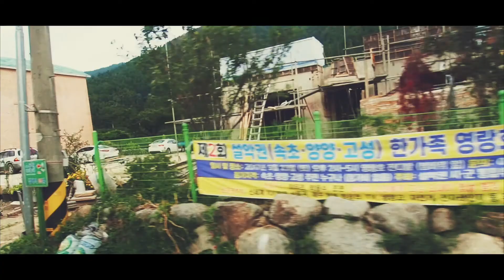KOREA 2017 Season 2 (REAL) EP 8.2 Seoraksan national park PART 2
( Busan + Seoul + Sokcho ) 19-29 Sep 2017

DAY 1 BKK to Vietnam (Transit) to Busan Korea
DAY 2 Busan - Busan Air Cruise | Amnam Park
DAY 3 Busan - Busan Gamcheon Culture Village | APEACH CAFÉ | Oryukdo Skywalk (Close) | Gwangalli Beach
DAY 4 Busan - Haedong Yonggungsa Temple | Shinsegae centum city | Oryukdo Skywalk (Again) | Busan international film festival
DAY 5 Busan to Seoul - By KTX | Olympic Park | ไก่กะละมัง
DAY 6 Seoul - Changdeok Palace the Secret Garden | Daiso 8 Floor | Osulluc Cafe
DAY 7 Seoul | Haneul Park | Dog Cafe | Cheonggyecheon Stream | Pajeon 555
DAY 8 Sokcho | Seoraksan
DAY 9 Seoul | Lotte World
DAY 10 Seoul to Vietnam (Transit) to Home